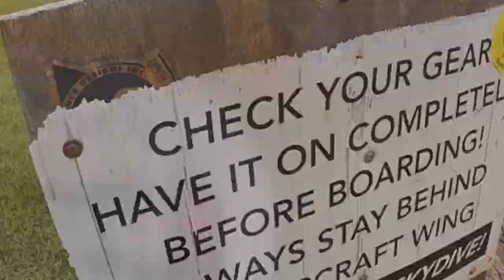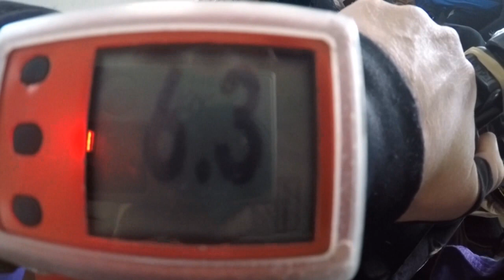Swoopware: Skydive - Allen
Swoopware: Skydiving Video - Allen